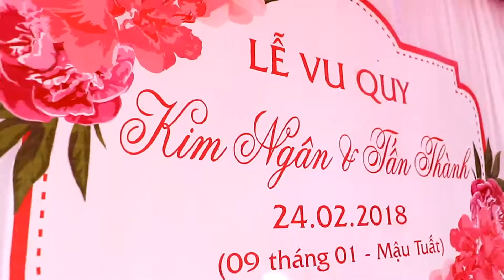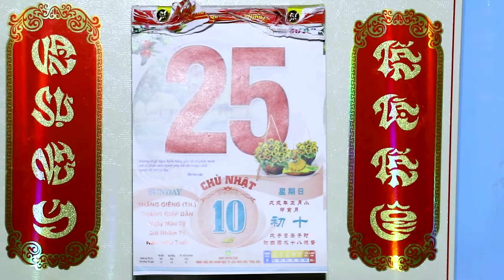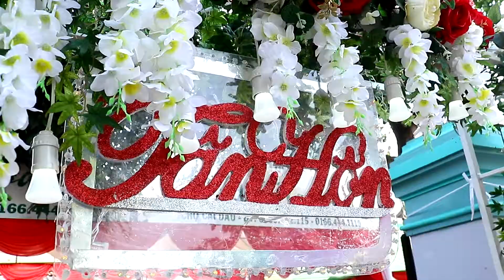Trailer Kim Ngan -Tan Thanh - Cameraman Minhhung